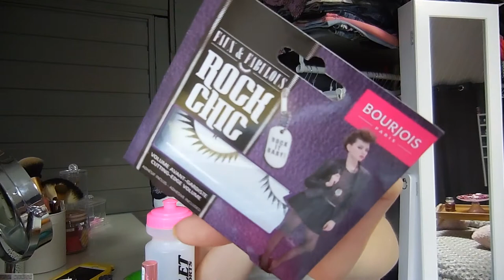Haul Sephora Kiko, ...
Nouvelle vidéo  ;)

Dites-moi en commentaires si ça vous a plu et ce qui vous plairait à l'avenir de voir ;)

Plus d'infos :

♡ Make Up

♡ Vêtements

♡ Bijoux

(pour tout autre contact, merci de m'envoyer un message par message privé sur youtube).

♡ Mon logiciel de montage est Imovie et j'utilise le Nikon CoolPix S6600 pour filmer mes vidéos.